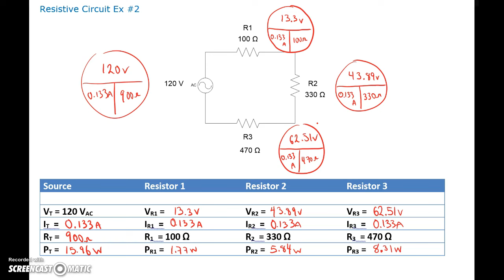Series Resistive Circuit #2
This video will walk you through a simple series resistive circuit calculation